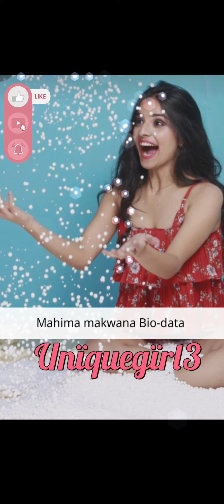Antim movie actress Mahima makwana lifestyle 2024#biodata#house#family#income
Antim movie actress Mahima makwana lifestyle❤️🔥

She works in television shows as well as Hindi and Telugu language movies. After entering television with Miley Jab Hum Tum and Balika Vadhu as a child artist, Makwana rose to prominence and became a household name through her character Rachna in Zee TV's popular soap opera Sapne Suhane Ladakpan Ke.

In 2021, Makwana made her Bollywood debut in the semi hit action thriller movie Antim:The Final Truth starring Salman Khan and Aayush Sharma.

Song:"Check Out New Hindi Hit Song Music Video - 'Teri Baat Aur Hai' Sung by Stebin Ben Featuring Mahima Makwana and Rohan Mehra |

Makwana was born and brought up in Mumbai. Her father was a construction worker who died when she was five months old. Makwana and her elder brother were raised by their mother, a former social worker